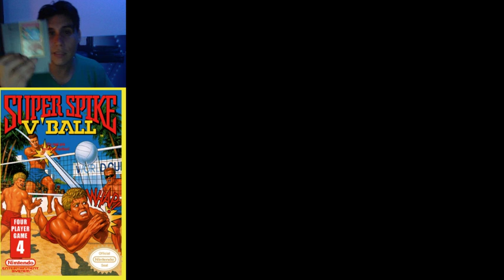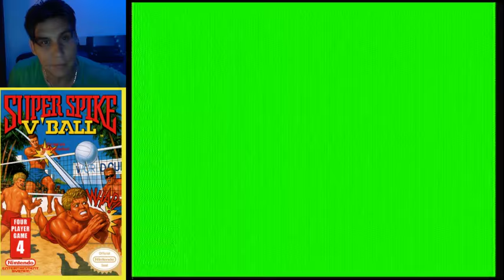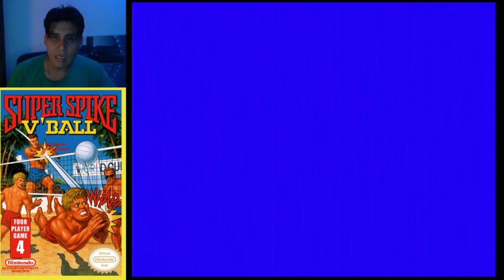super spike vball !! American circuit